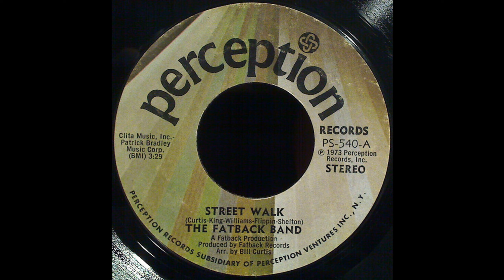The Fatback Band - Street Walk (7" Edit)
Street Walk  (7" Edit)

The Fatback Band

Label:  Perception Records (1973)

Genre:  Funk